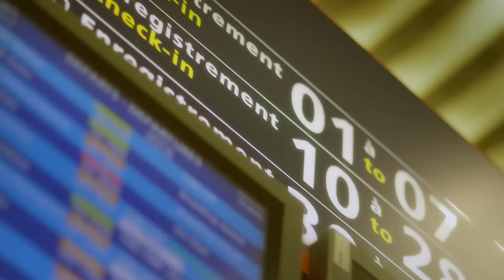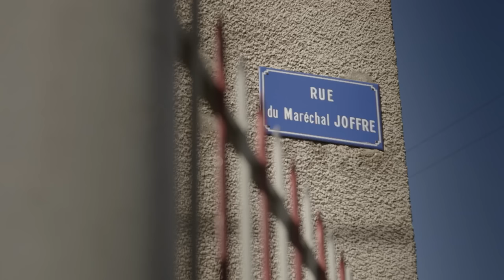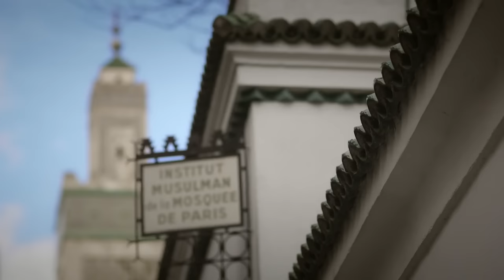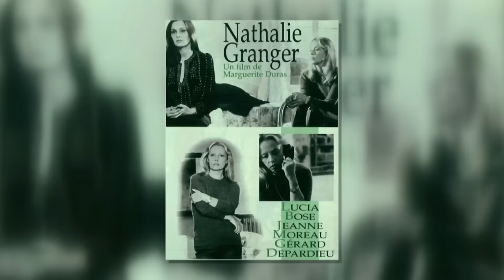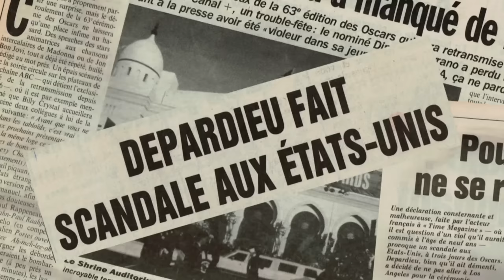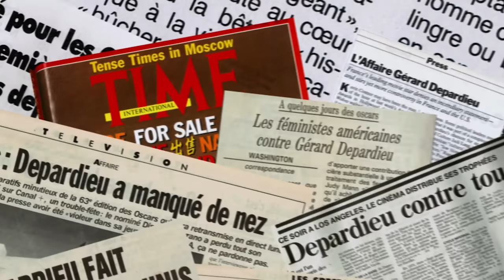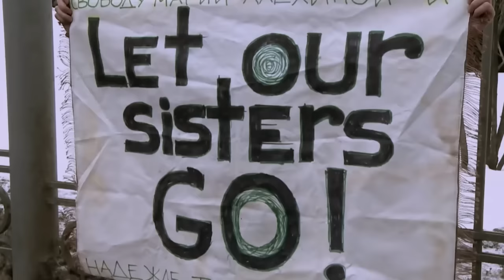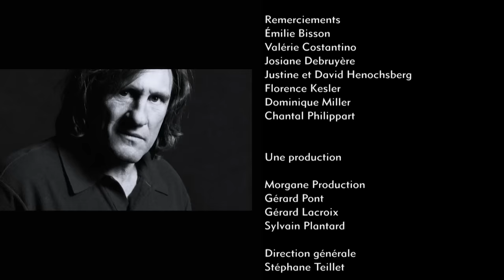Gérard Depardieu, l'homme dont le père ne parlait pas - Documentaire Portrait - HD - 2KF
Ce film emmène le téléspectateur dans l’envers du décor d’un homme qui se croit plus fort que tout, ne reculant devant aucune contradiction, aucun danger, jusqu’à rouler en scooter au bord du précipice. Un homme dont on croit savoir beaucoup parce qu’il se montre souvent, mais dont le paradoxe est justement d’avoir su se cacher… en pleine lumière. Un homme dont il faut parcourir les méandres de l’histoire comme de l’inconscient, pour avoir une chance de l’entrevoir dans sa réalité, c’est-à-dire au-delà de la mythologie qu’il a lui-même contribué à écrire.Ce film s'appuie sur les témoignages de ceux qui l’entourent ou l’ont entouré, ceux qui comptent ou ont compté : Bertrand Blier, Sylvie, Karine Sylla, son ex-compagne et la mère de sa fille Roxane, Pierre Richard, Jean-Claude Carrière, Jean Benguigui, Marion Gillain, Serge Toubiana, ...

Ce documentaire raconte l’histoire de l’un des acteurs les plus étonnants de ces cinquante dernières années en ne cachant rien de son parcours, de ses choix, de ses erreurs, de ses succès, de ses failles. Un récit, autant qu’une réflexion psychologique, qui n’émet ni jugements ni reproches, mais qui cherche à comprendre quelle est la logique de celui dont le père ne parlait pas et qui dû trouver seul son issue de secours, faisant sienne cette parole de l’un des pères de substitution qu’il se choisit, Saint-Augustin : "Si tu ne trouve pas une prière qui te convienne, invente-la."

"Gérard Depardieu, l'homme dont le père ne parlait pas"
Réalisé par Gérard Miller et Anaïs Feuillette
© MORGANE x DEUX CAFES L'ADDITION - 2015